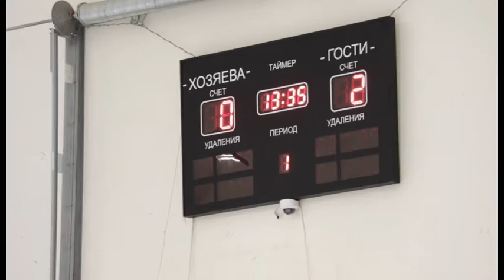Анапские хоккеисты одержали уверенную победу на краевых соревнованиях